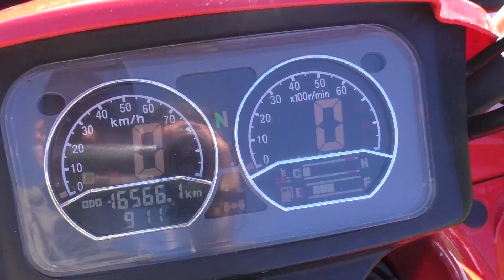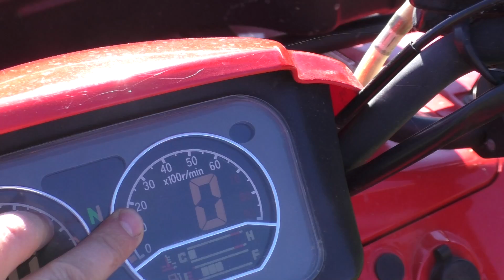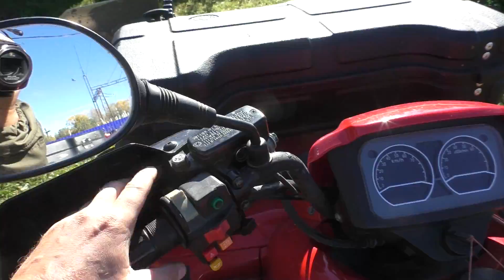Мой автопарк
Показываю мой автопарк и что происходило с квадроциклом за этот сезон его эксплуатации.